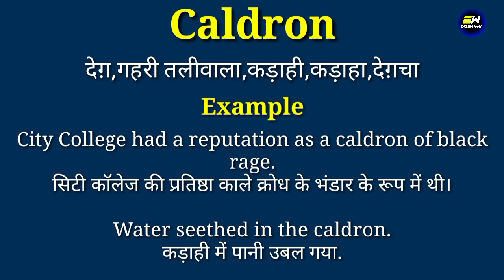Caldron meaning in hindi | Caldron ka matlab kya hota hai | daily use english words | word meaning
YOUR QUERIES-
Caldron in hindi
Caldron meaning in hindi
Caldron ka matlab
meaning of Caldron
Caldron meaning
Caldron ka matlab kya hota hai
Caldron का हिंदी में मतलब
word meaning
english speaking course
spoken english
learn english